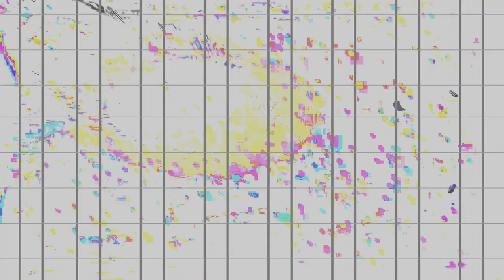[EPILEPSY WARNING] Movie 24 02 12 22h33m52s